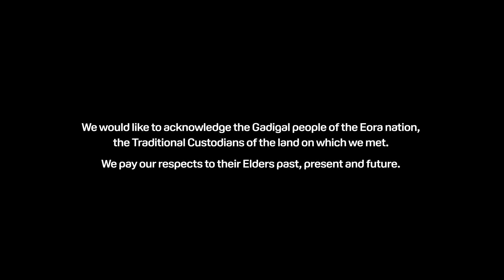A special Pride Month panel discusses the historic moment that was the 24 June 1978.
On this day in 1978, a small group of protestors took to the streets of Sydney, peacefully marching during the day and organising a street parade for the evening. It was a defining moment in not only Sydney’s LGBTQI+ communities but Australia’s cultural heritage. We owe the brave 78ers much for where we are today – a more equal Australia.

Hear from Jinny-Jane Smith of Blaq, Diane Minnis, a 78er and First Mardi Gras Co-Chair and Shirleene Robinson from Pride History Group as they look back at that historic night, the impact it had and the changes that followed in the decades since.